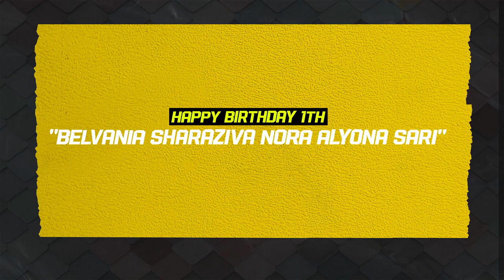VELOZTA MUSIC - TERPAKSA - PUPUT YOAL - BIRTHDAY ALYONA - TEGALOMBO DUKUHSETI PATI